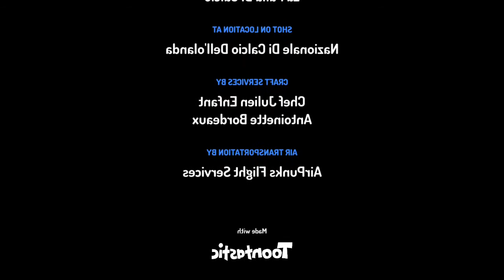La Scimmia Fanno Una Squadra Nazionale Di Calcio